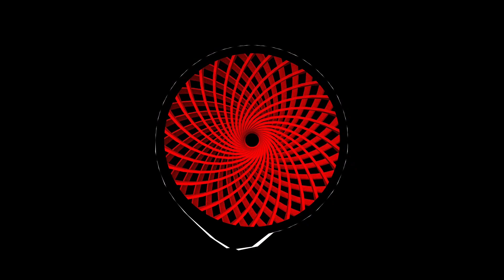Reiken - Influencer 3000 (Original Mix)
The main purpose of this channel is to promote techno music, producers and labels!

ALBUM TITLE: BT015
TRACK TITLE: Influencer 3000
ARTIST: Reiken
LABEL: Be Techno
BPM: 150
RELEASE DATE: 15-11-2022